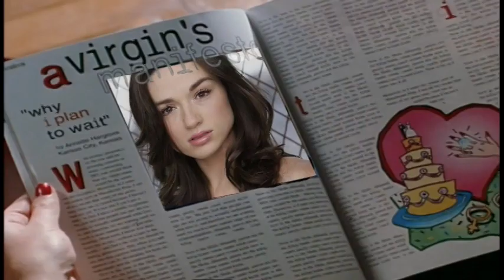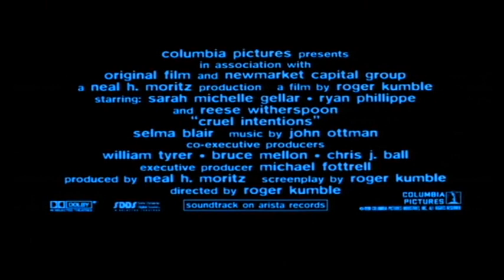Cruel Intentions [trailer] | Teen Wolf Style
All new videos will be uploaded to the channel bgidget

Awhile back I made a faux movie poster of what Cruel Intentions would be like with Teen Wolf characters as cast. I couldn't resist making an actual trailer to match it.